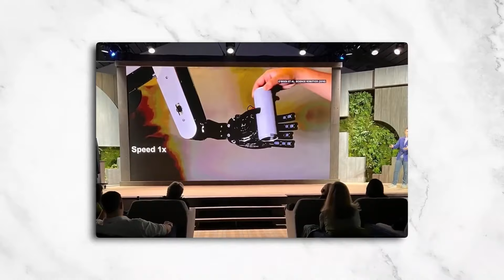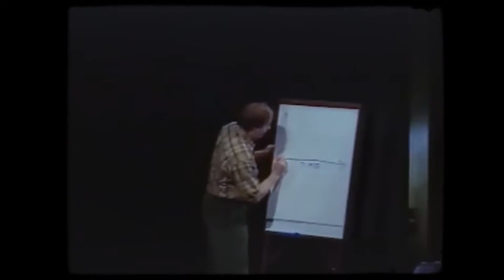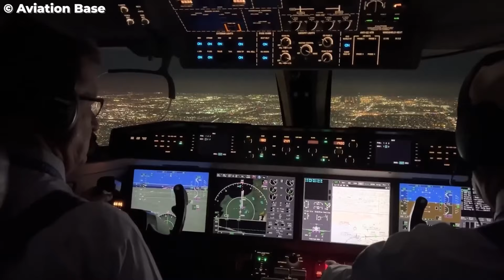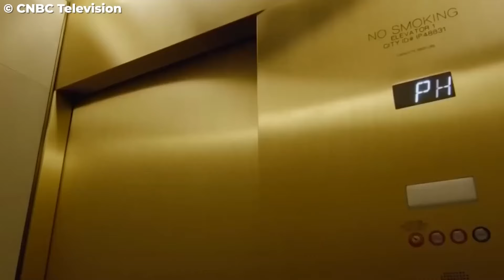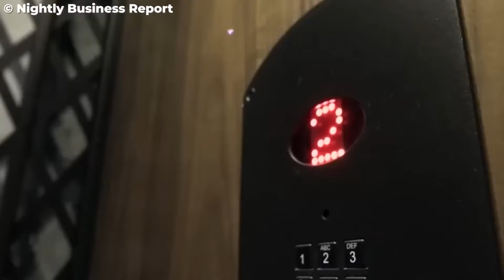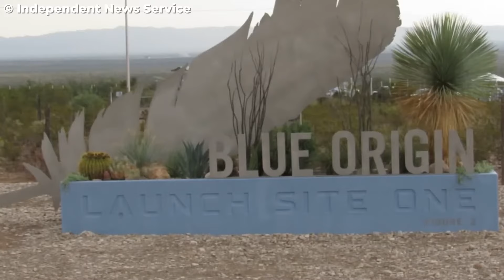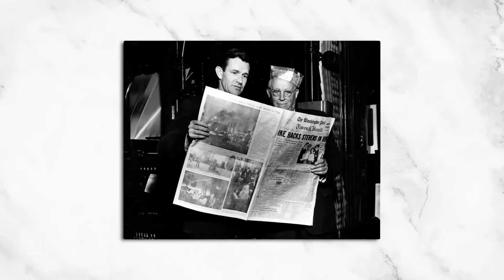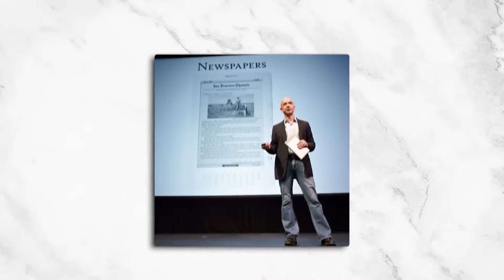Les 10 Objets Les Plus Chers Appartenant À Jeff Bezos